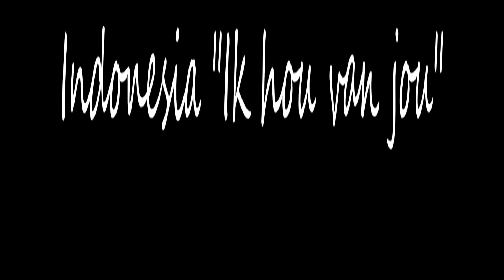Indonesia Ik hou van jou HUT Kemerdekaan RI ke-70 bersama TLCI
Selamat merayakan hari Kemerdekaan Indonesia ke 70.